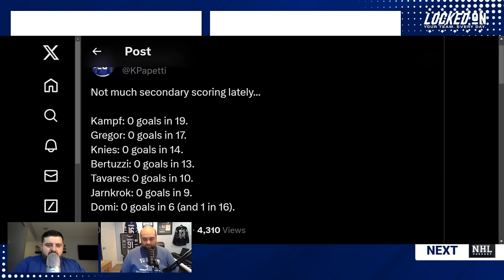Ilya Samsonov helps the Toronto Maple Leafs steal a win over the Winnipeg Jets with shutout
The Toronto Maple Leafs were fortunate to come away with two points after an overtime victory over the Winnipeg Jets. Mike DiStefano and David Morassutti give their thoughts on Ilya Samsonov helping the Leafs steal the win after the team came out with an uninspired effort. Mike and Dave give their thoughts on Sheldon Keefe's decision to leave the top power-play unit on the bench after giving up a 2-0 and wonder if changes are needed to get the power play back on track. To end the show, Mike and Dave give their 3 Stars of the Game looking specifically at Nick Robertson putting forth another strong performance and if Samsonov is turning a corner.

eBay Motors

Indeed

Sleeper

Gametime
FanDuel